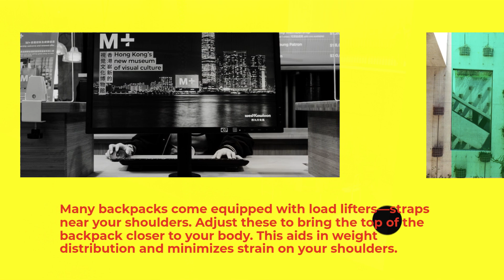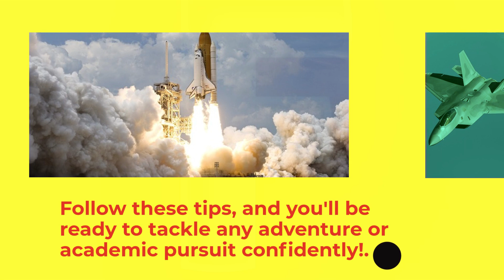How to Wash White Backpack